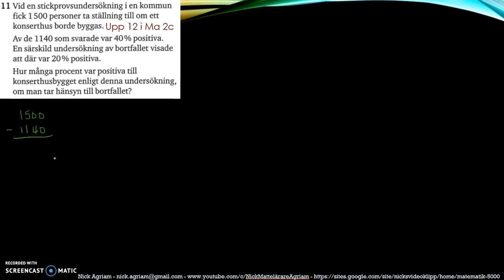Matematik 5000 Ma 2b Kapitel 4 Statistik Blandade övningar 4 - 11